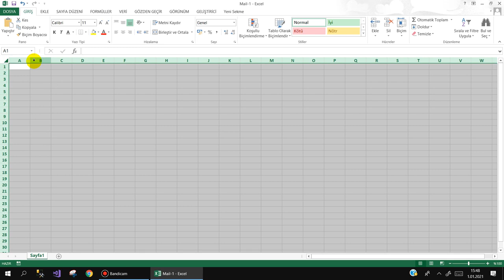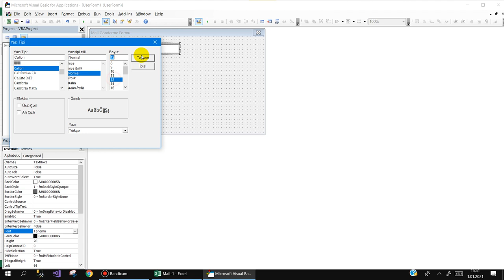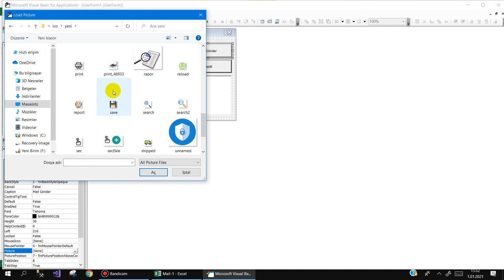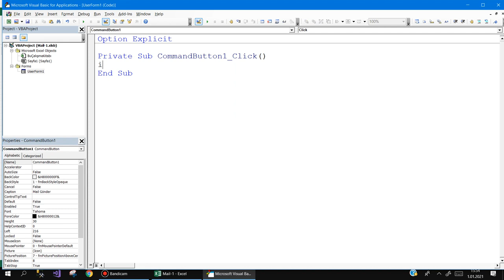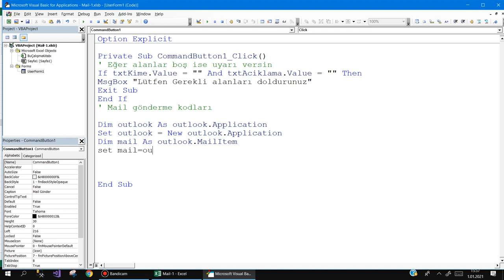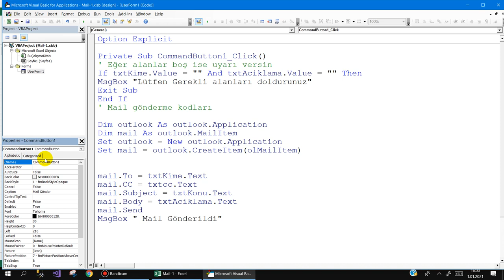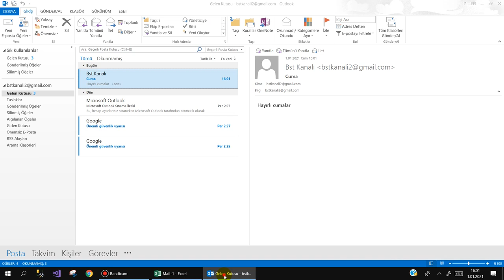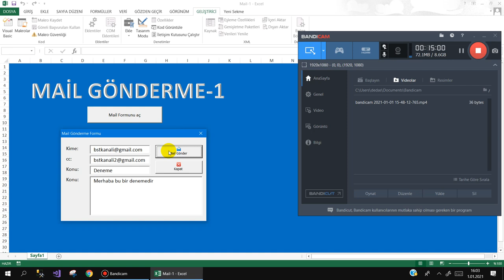Excel VBA ile mail gönderme - 1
Excel VBA ile mail göndermenin en basit yolunu anlatmaya çalıştım.
Sonraki derslerde daha farklı amaçlar için kullanabileceğiniz farklı mail örneklerini anlatmaya çalışacağım.